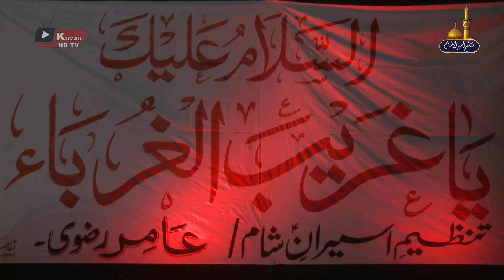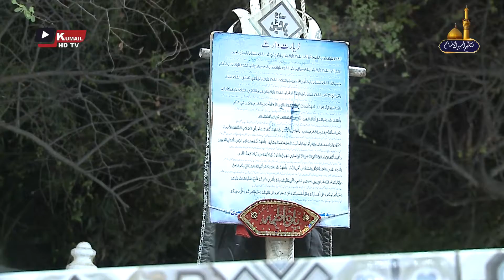Shahadat Mola Raza AS I 8th June 2023 I Teaser I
Assalam O Aliqum (Ya Ali As Madad)

Please Recite Surah Fatiha For |
Syed Hussain Ali Rizvi |
Syed Wasi Ali Rizvi |
Syed Wazir Ali Rizvi |
Syeda Sughra Begum |
Syeda Maryam Begum |
Syed Quasim Ali Rizvi |
Syeda Naeem Akhtar Zaidi |
Syeda Aneela Ameer Zaidi |
Syed Mukhtar Hussain Zaidi |
Syeda Shamim Begum |
Syeda Naseem Akhtar |
Syed Ameer ul Qamar Zaidi |
Syed Zulfiqar Hussain Zaidi |
Syeda Zaheen Haider Zaidi |

Syeda Nishat Fatima |
Syed Afaq Hussain |
Syed Ishaq Hussain
Syeda Kaneez Fatima |
Syed Akhtar Hussain |
Syed Khursheed |
Abu Jaffat |
Abbul Hassan |
Nafees Fatima |
Haider Abbas |
Saeed Fatima |
Zulfiqar Ahmed |

& all Marhomeen of Rizvi Brother , Zaidi Brother
Tanzeem E Aseeran E Sham ka Tamam Marhomeen ka Lya Surah Fatiha